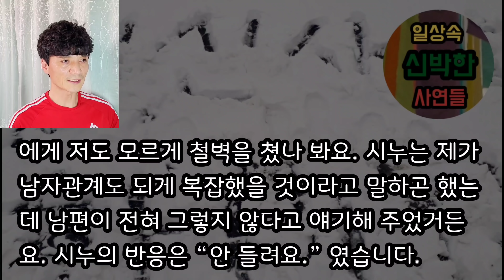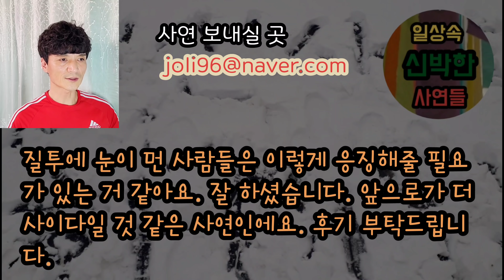[사이다사연] 질투 때문에 막말하던 시누를 대성통곡하게 해주었습니다. 사이다사연 사이다썰 미즈넷사연 응징사연 반전사연 참교육사연 라디오사연 핵사이다사연 레전드사연